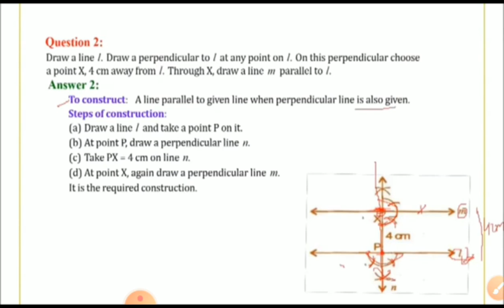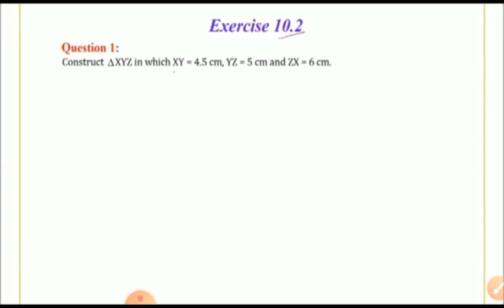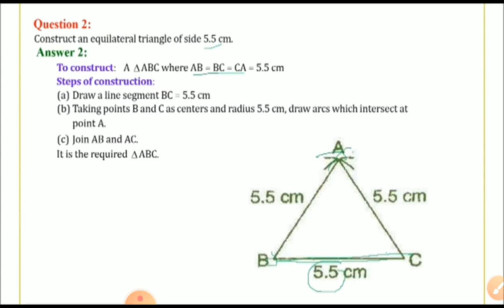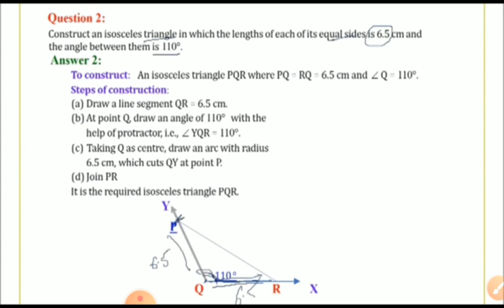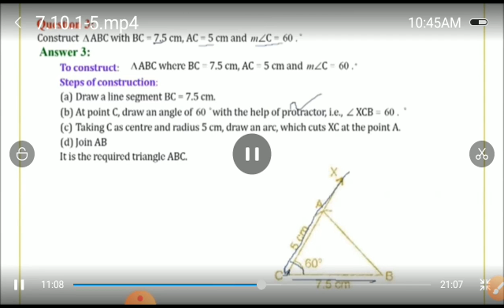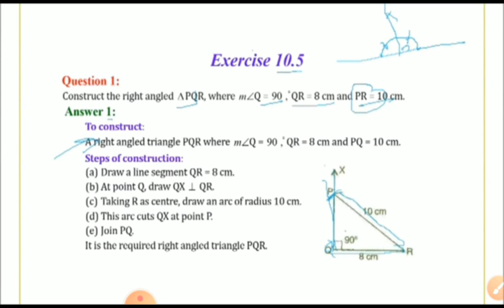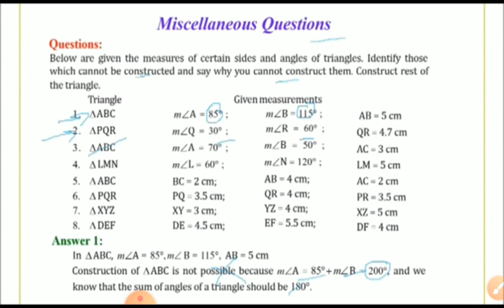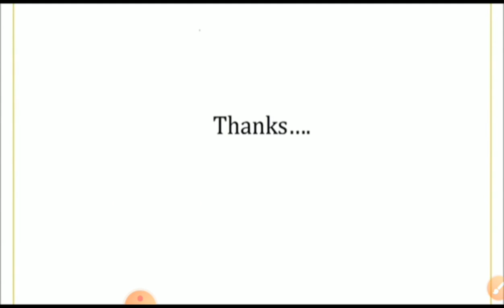VN17 STD 7 SUB MATHS L 10 ex 10 1 5